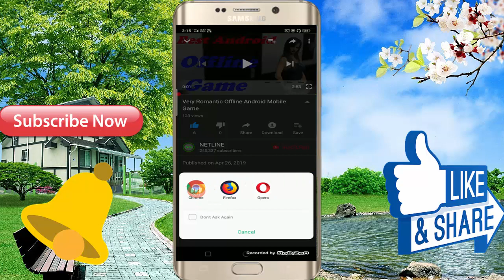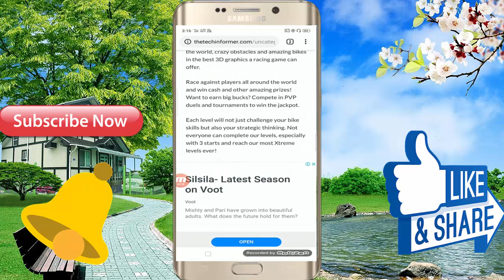आपका सब कुछ हो जाएगा इस गेम को खेल के \\ Best Offline Android Mobile Game